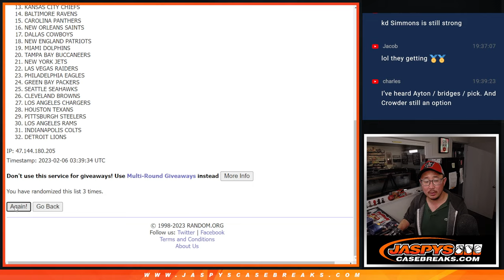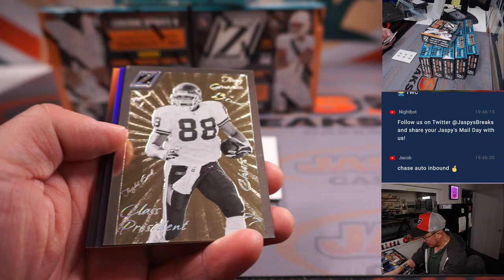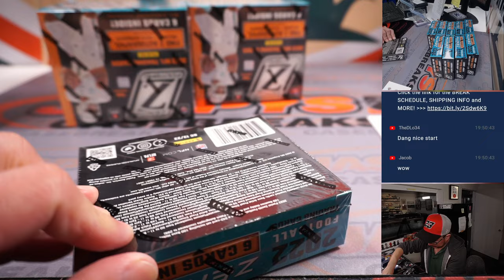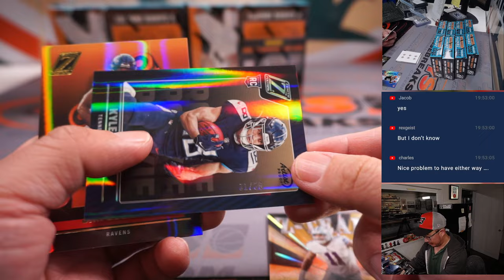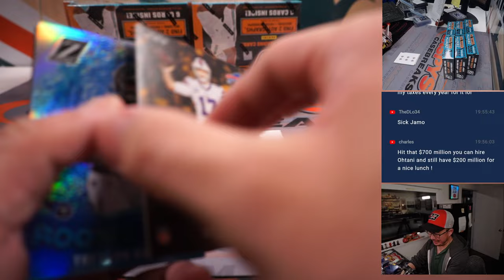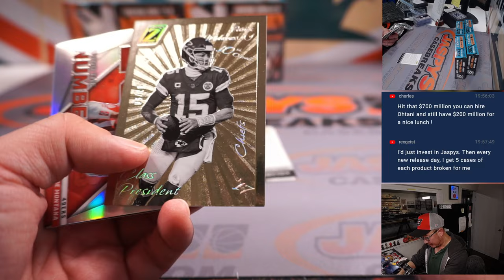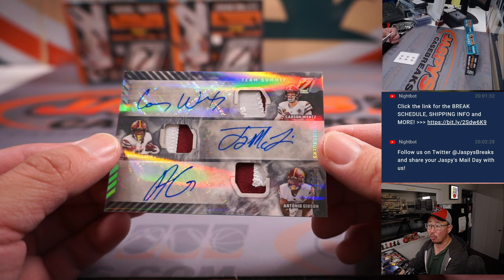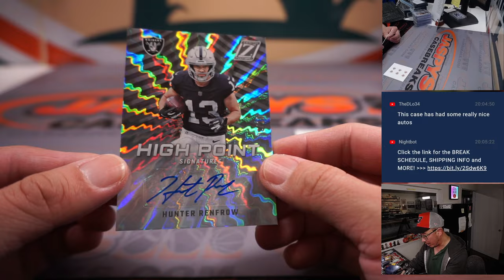Su, 02.05.23 -- 2022 PANINI ZENITH FOOTBALL 12-BOX CASE BREAK #2 *RT*